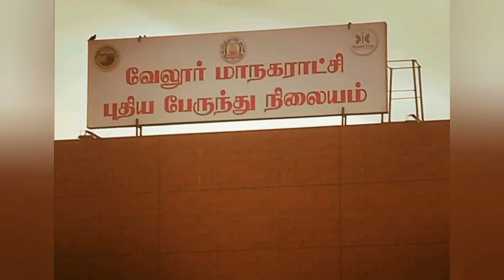VELLORE NEW BUS STAND NIGHT VIEW (lights setting)வேலூர் புதிய பேருந்து நிலையம்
Smart city vellore new bus stand
Night view
Light setting s